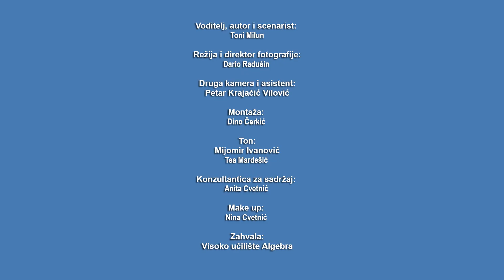Tužiti banku ili ne? (nekonvertirani CHF krediti)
Ako si jedna od onih desetak tisuća osoba koja je uzela potrošački kredit, za npr. stan ili auto u švicarcima, a kredit nije konvertiran u eurski i još nisi tužio banku za preplaćene kamate ili valutu - ovaj je video baš za tebe.
Odvjetnica Stipanka Mandac daje odgovore na najbitnija pitanja: kolika je vjerojatnost da ćeš dobiti tužbu, kolike sudske troškove možeš očekivati i najbitnije - koliki iznos novca možeš dobiti u tužbi.

Voditelj, autor i scenarist: Toni Milun

Konzultantica za sadržaj: Anita Cvetnić